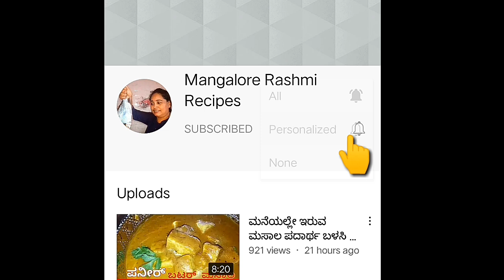ಹೀಗೆ ಒಮ್ಮೆ ಖಾರ ಖಾರ ಹಪ್ಪಳದಿಂದ ಚಟ್ನಿ ಮಾಡಿ ನೋಡಿ ,ತಟ್ಟೆಪೂರ್ತಿ ಅನ್ನ ಕ್ಷಣದಲ್ಲಿ ಮಾಯ|Spicy Happala Chutney